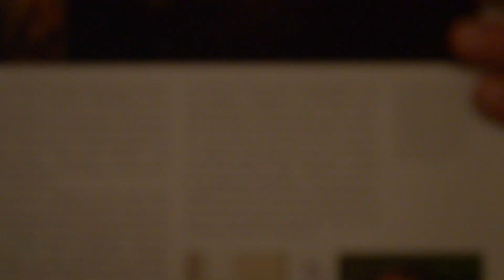Hesitales - Story Time!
Jules, John, Azu, and David recount an eventful trip to Ottawa after their first year of university, watch until the end to find out how it all went down!